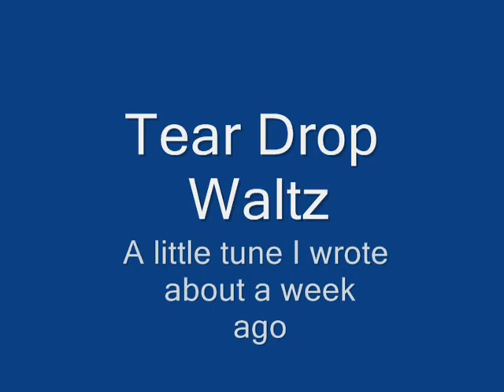Tear drop Waltz_0001.wmv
Song of my new album Down Home. Slow Waltz